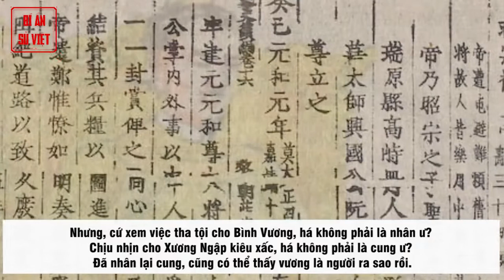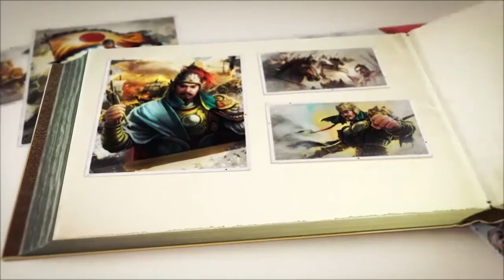[30] NHÀ NGÔ / HẬU NGÔ VƯƠNG - NGÔ XƯƠNG VĂN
BNSV30​ NGÔ XƯƠNG VĂN, NGÔ XƯƠNG NGẬP - Hai Con Trai Ngô Quyền Cùng Làm Vua, Giao Chiến Đinh Bộ Lĩnh.

HẬU NGÔ VƯƠNG - NGÔ XƯƠNG VĂN
1. Nam Tấn Vương (Ngô Xương Căn 950-965): Ngô Xương Căn là con thứ hai của Ngô Quyền và Dương Thị Ngọc, năm 950 đã dùng mưu lật đổ Dương Tam Kha giành lại ngôi Vua cho nhà Ngô. Theo thỉnh cầu của các tướng lĩnh và triều thần, được sự chuẩn tấu của Dương Thái hậu, Ngô Xương Căn lên ngôi Vua lấy niên hiệu là Nam Tấn Vương (950-965) đóng đô ở Cổ Loa
. Nam Tấn Vương cho người đi tìm anh là Thái tử Ngô Xươnng Ngập, giả làm thầy đồ trốn ở Nam Sách (Hải Dương) lấy vợ và có con trai là Ngô Xương Văn. Được Dương Thái Hậu chuẩn tấu cả hai anh em đều làm Vua (như vậy nước ta lúc đó có hai Vua).

2. Thiên Sách Vương (Ngô Xương Ngập 951-959):  Ngô Xương Ngập lên ngôi vua, đặt niên hiệu là Thiên Sách Vương (951-959) sau Ngô Xương Ngập bị bệnh thượng mã phong mà chết. Làm vua được 8 năm.

► Đón xem những clip mới nhất bằng cách đăng ký:
► MỘT SỐ SERIES VIDEO HỮU ÍCH VỚI BẠN